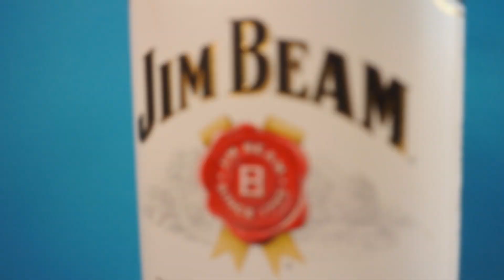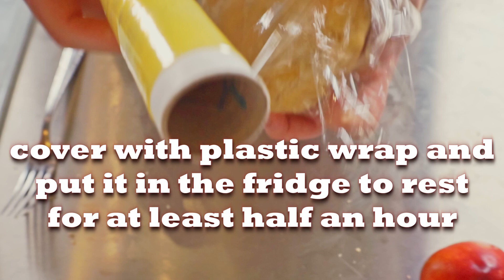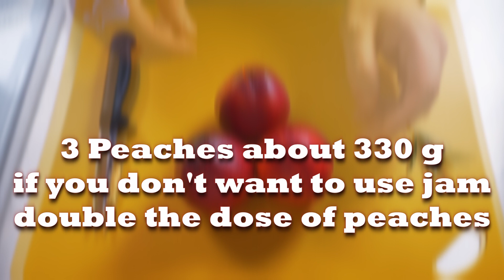Homemade Crumble Peaches Tart Recipe 🍑 [Spiced Peaches Pie]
Spiced peaches pie recipe with (bourbon, ginger and vanilla), it's a crumble peaches butter pie with an amazing mix of flavor with spice and peaches. This homemade recipe will also teach you how to make a butter pie bases, a shortcrust pastry for every kind of pie, in this case a crumble peaches tart with vanilla and bourbon, such an easy recipe, you should really try this perfect peaches pie recipe!

 0:00 Intro
 0:18 Butter Pie shortcrust pastry
 1:59 Peaches preparation
 4:33 The final Pie
 6:22 Cooking Time and Temperature

Recipe:

.100 grams of Rice Flour
.1 teaspoon of baking powder
.half of Vanilla bean
.100 grams of cane Sugar for the dough + 30 grams for the peaches
.1 whole Egg plus 1 Yolk
.a pinch of Salt (I used flaked smoked salt)
.a drop of Milk
.100 grams of cold Butter + 20 grams for the peaches
.3 Peaches (or Nectarines) about 330 grams
.A scoop full of Apricots jam or Peaches jam (or double the dose of Fresh Peaches)
.50 grams of "Amaretti" Biscuits
.1 sprig of Rosemary (Optional)
.Ginger powder or fresh Ginger
.Cinnamon powder or Cinnamon sticks
.Smoked Paprika
.a dash of Bourbon Whiskey

My Gear:

.Camera Sony a6000
.Battery + Charger
.Sony 6000 Cage
.2° Camera DJI Osmo Action
.Extra Battery + Charger Osmo Action
.Osmo Action Accessory Kit
.Backdrop Support
.Mircro SD
.Memory Card Pro
.Gimbal Crane M3
.Dolly Wireless
.Turntable (Lazy Susan)
.Electric Cooker

See you soon and Remember that all you need is Food, so Stay Hungry! :)